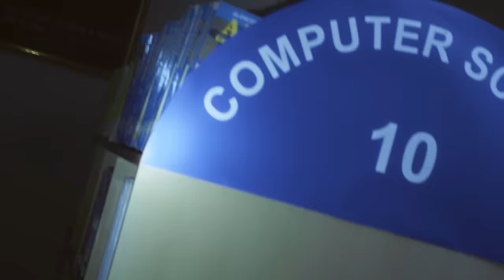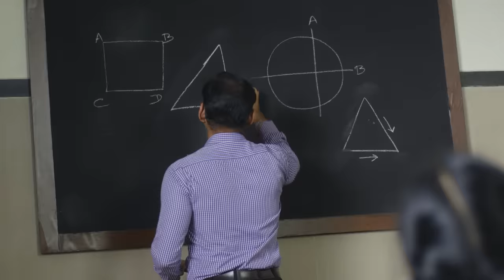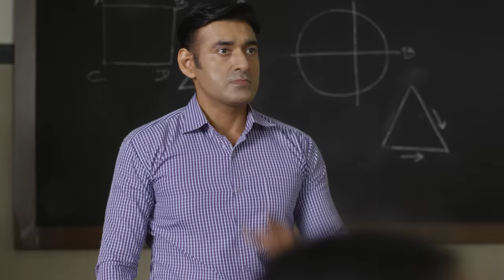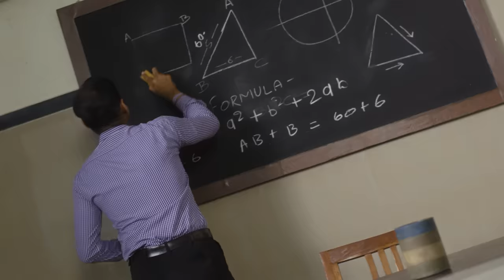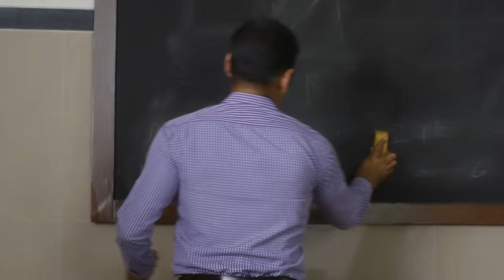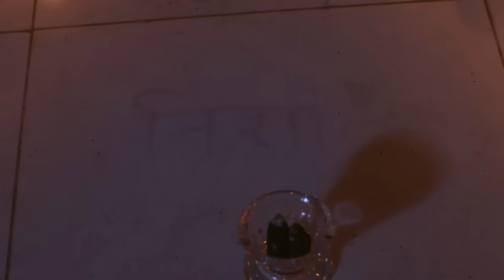Fear Files - फियर फाइल्स - दहशत - Horror Video Full Epi 130 Top Hindi Serial ZeeTv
Show Name : Fear Files
Producer/Star Cast : Sunny Leone, Jannat Zubair Rahmani,Amrapali Gupta.
Episode No : 130